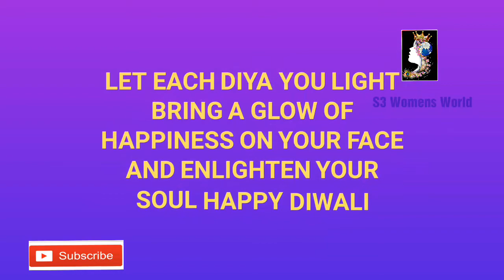Diwali Wishes|| Happy Diwali|| Deepavali wishes whatsapp status video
Hii Friends 👋👋👋

S3 Womens World wishes you and your family Happy Diwali

May Millions of Lamps illuminate your Life with Endless Joy, Prosperity, Health and Wealth forever.

Wish you & Your Family a very Happy Diwali

Let us celebrate Safe & Pollution free Diwali